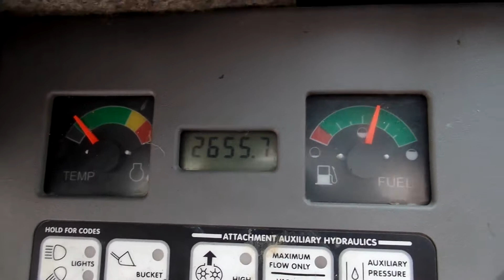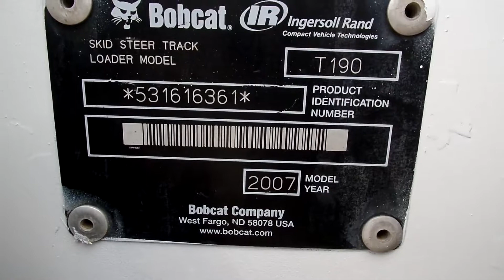2007 BOBCAT T190 For Sale